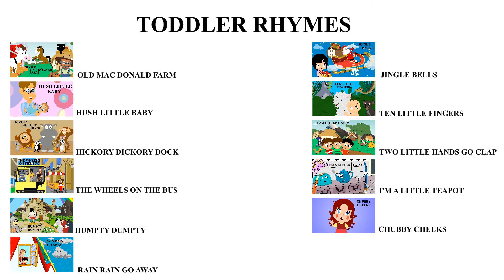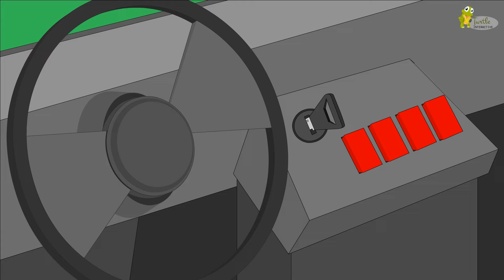Old Mac Donald had a farm and other rhymes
Here is a collection of yet other popular rhymes on viewer's demand. This collection consists of :

Old Mac Donald had a farm
Jingle Bells
Two little hands go clap clap clap
Humpty Dumpty
Chubby Cheeks

Enjoy our fun-filled rhyme - "Old Mac Donald had a farm and other children rhyme collection" Small kids can learn a lot from watching nursery rhymes animations with educational video and music. It helps them learn through watching cartoon animals and interesting characters.